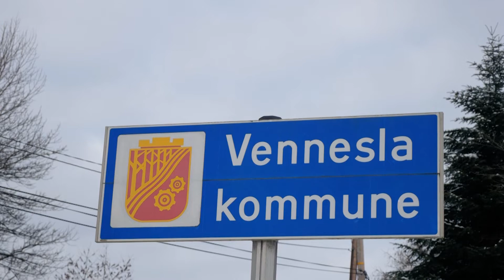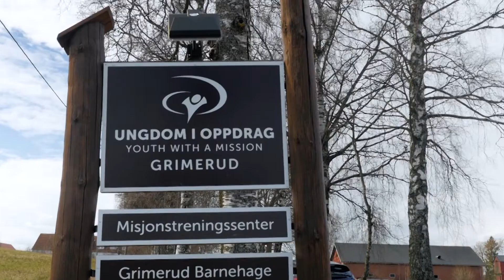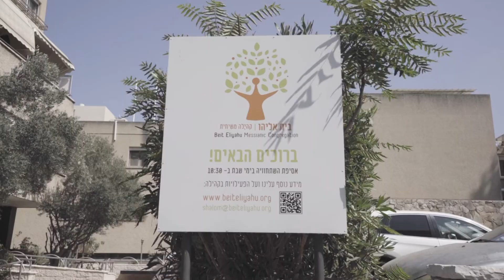Israel August 2018 - Innslag 03 - Menighet med norsk innslag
Hun er norsk, han er araber som forkynner på hebraisk. I tillegg snakker han klingende sørlandsdialekt. De to utgjør pastorparet i ELIAS HUS, en av de eldste og største messianske menighetene i Israel. Vi skal til Haifa, til Bjørg og Samuel.